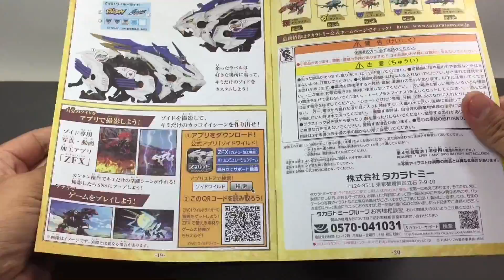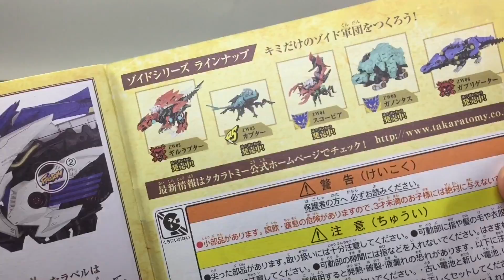[SPEED BUILD] TAKARA TOMY 1/35 ZOIDS WILD LIGER By Tid-Gunpla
[รีวิว] TAKARA TOMY 1/35 ZOIDS WILD LIGER
จากอนิเมชั่น ZOIDS WILD

สนับสนุนของรีวิวโดยร้านThai Gundam Shop

Donate เพื่อเป็นกำลังใจได้ที่
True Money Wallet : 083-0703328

3คำถามยอดฮิต (และถึงแม้จะบอกแล้วก็คิดว่ายังจะมีถามเข้ามาอีกในอนาคตแน่นอน)